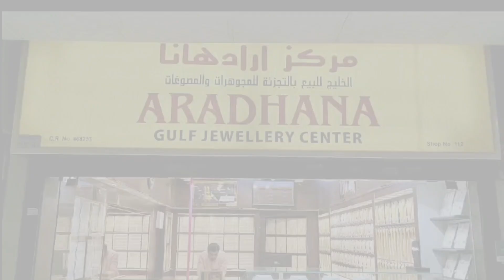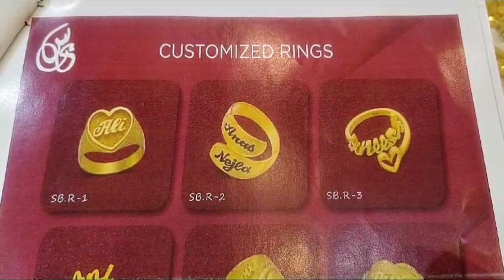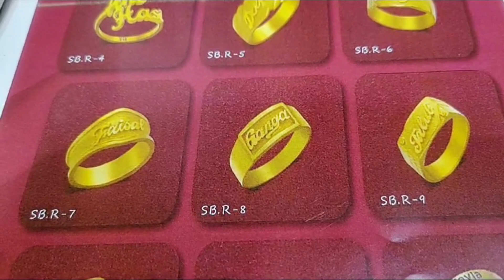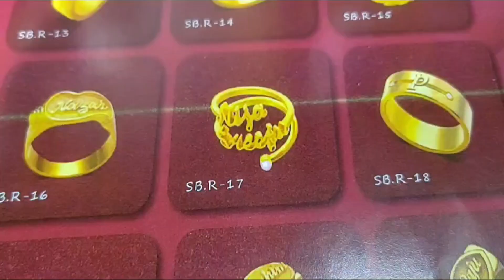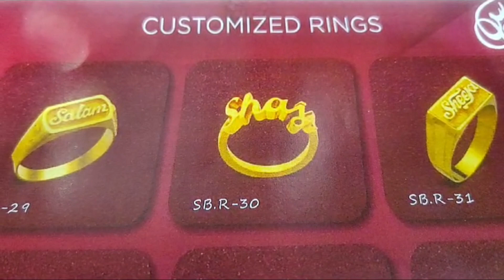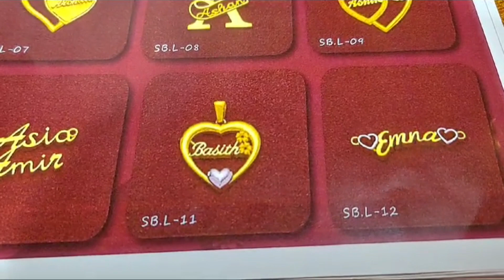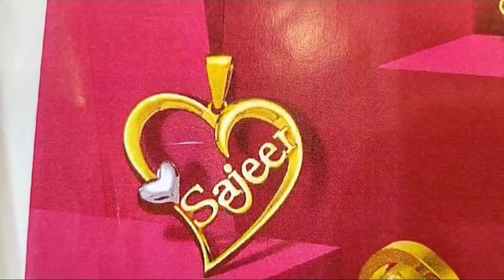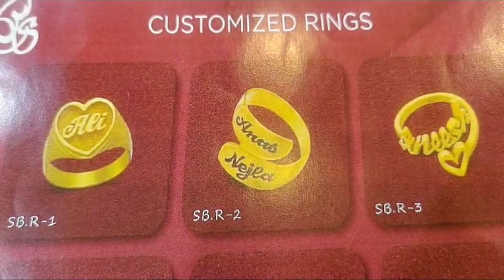ARADHANA JEWELLERY gold necklace ring eyering design